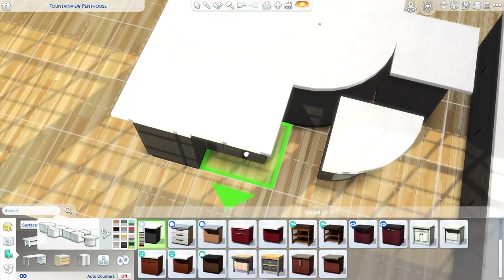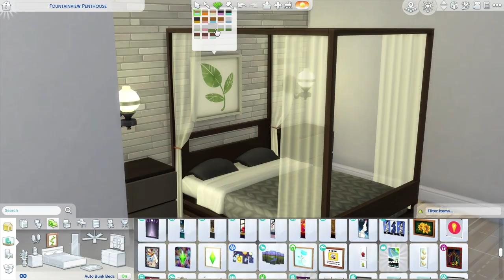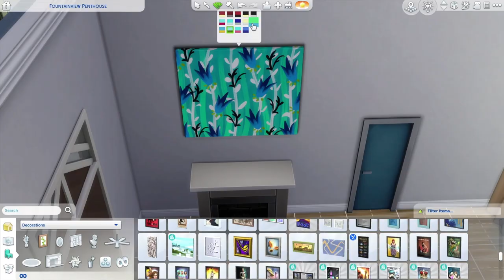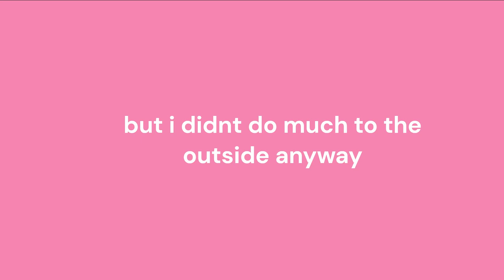Re-Decorating A Penthouse Into A Modern(ish) Living Space | The Sims 4